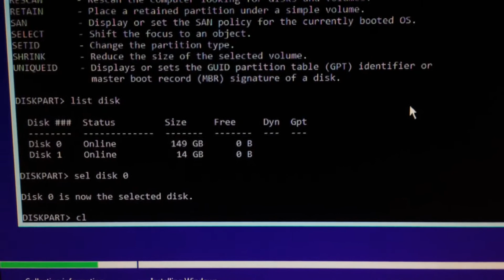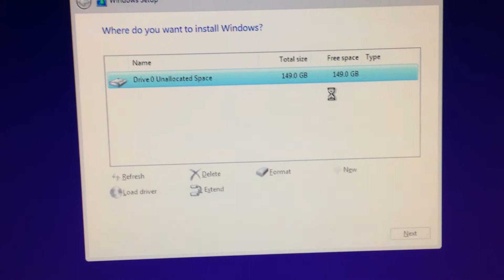Unremovable BitLocker (with TPM) partition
I couldn't get rid of the bitlocker partition. Some kind of a fail-safe in Windows installer/diskpart.

I didn't have access to the original computer so I couldn't turn off bitlocker via control panel as this bitlocker setup was with TPM enabled.

I tried removing the partition itself to no avail. I used Linux's dd utility to wipe the disk at low level by letting it run for a couple seconds. DBAN or similar would work too.